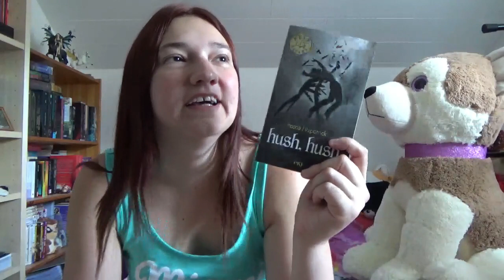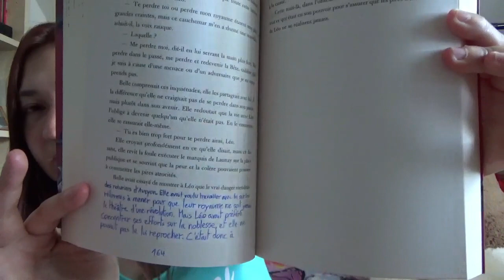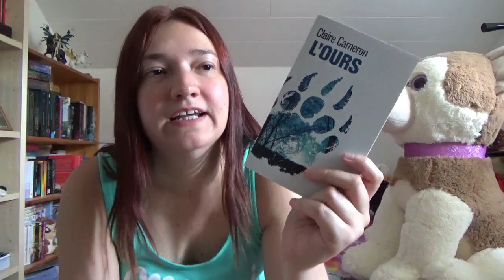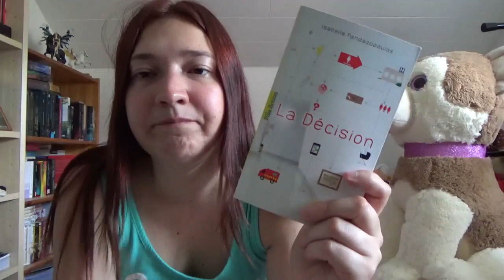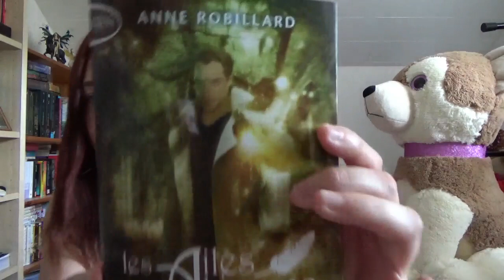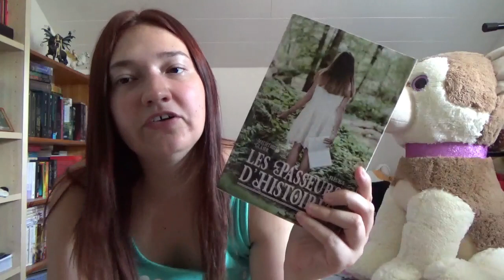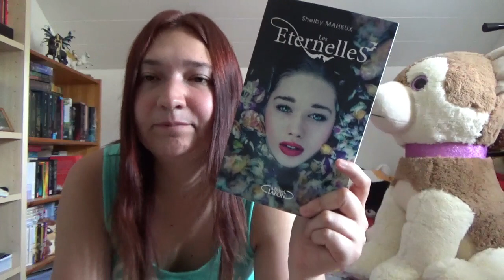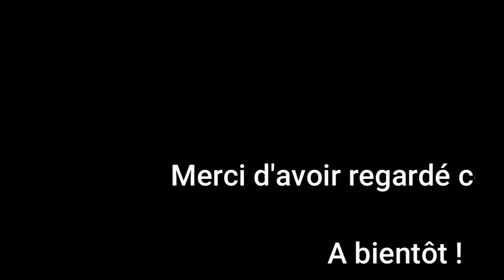📚 Unhaul 📚 Je trie mes bibliothèques 📚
ℹ LIENS & INFOS UTILES

Caméscope : Sony HDR-CX405
Logiciel de montage : Wondershare Filmora X
Ma wishlist

📚 LIVRES CITES  :

1. Les anges déchus t. 1 : Hush hush - B. Fitzpatrick
2. The circle t. 1 : Les élues - S. B. Elfgren et M. Strandberg
3. L'héritière des Raeven t. 1 : Sorcière malgré elle - M. Malo
4. Panic - L. Oliver
5. Fruits basket another t. 1 - N. Takaya
6. Le livre de la jungle - R. Kipling
7. The Queen's council t. 1 : Rose rebelle - E. Theriault
8. Des nuits de sang et d'étoiles - L. Luddecke
9. Petits délices et grand amour - N. Roberts
10. Mes poupées russes - C. Roumanoff
11. Danse nocturne - N. Fillion
12. Wicked - G. Maguire
13. Fukushima, le poison coule toujours - F. Ménage
14. L'ours - C. Cameron
15. Belles plumes, petites histoires, et autres nouvelles - divers auteurs
16. Le mystère de Noël / La croisière de Noël - M. et C. Higgins Clark
17. L'invention de Hugo Cabret - B. Selznick
18. Alice au pays des merveilles suivie par De l'autre côté du miroir - L. Carroll
19. Le savon malin - A. Lefief-Delcourt
20. Le fantôme de la lande - M. Grimes
21. La décision - I. Pandazopoulos
22. Les sorcières du clan du nord t. 1 : Le sortilège de minuit - I. Brignull
23. Promise t. 1 - A. Condie
24. Alpha & Omega t. 0 : L'origine - P. Briggs
25. Alpha & Omega t. 1 : Le cri du loup - P. Briggs
26. Un ange à la fenêtre - D. Chan
27. L'île des mystères / Une troublante mission - G. Wilson et M. Ferrarella
28. Les ailes d'Alexanne t. 1 : 4h44 - A. Robillard
29. Les secrets de Thornwood house - A. Romer
30. Comment j'ai appris à voler - K. Holmes
31. L'étrange Noël de Monsieur Jack - J. Asuka
32. L'alchimiste - P. Coelho
33. Amercia t. 1 : La Treizième colonie - R. Sardou
34. Les étoiles de Noss Head t. 1 : Vertige - S. Jomain
35. Les passeurs d'histoires - M. Gläser
36. Les animaux fantastiques t. 1 - J. K. Rowling
37. Winterwood la forêt des âmes perdues - S. Ernwhaw
38. Né pour être sorcier t. 1 - A. Jeannot
39. Charlie - S. King
40. Perdus & sans colliers - Le refuge Battersea dogs & cats home
41. Les éternelles - S. Maheux
42. Comment ne pas faire pitié à Noël quand on est célibataire - J. Bolouri
43. La cave - N. Preston
44. Si tu revenais - M. Rafin
45. La saga Waterfire t. 1 : Deep blue - J. Donnelly

🌐 POUR ME RETROUVER :

LIVRADDICT :  devoreusedelivresch